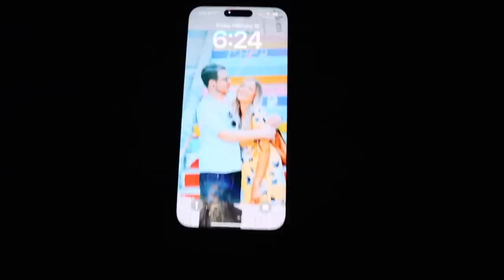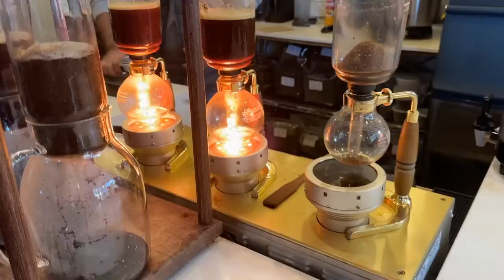feeling embarrassed after my workout class & trying a viral tiktok pickle recipe!